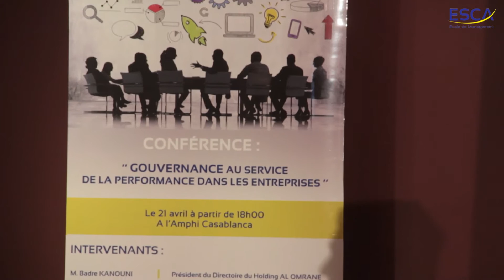ESCA Conférence Gouvernance au Service de la Performance Dans les Entreprises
Vivez la conférence de jeudi dernier en vidéo (Gouvernance au service de la performance dans les entreprises)
Les invités ont eu droit à un débat animé et riche en échanges.